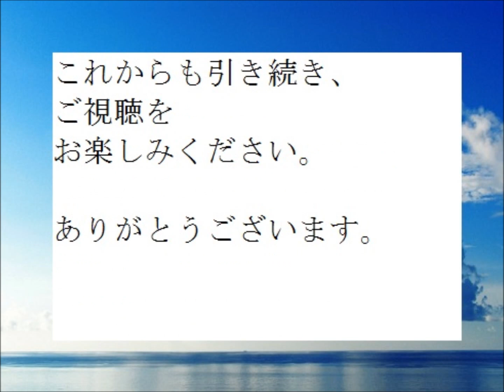朗読,３,「本所霙河岸,」作, 山本周五郎,※昭和文学,※,イグサ,※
朗読,1,「槍術年代記,」作,　山本周五郎,※新スタート,　昭和文学,※,イグサ,※
連続編集,２,「赤ひげ診療譚,　第1話,狂女の話,２,駆け込み訴え」作,　山本周五郎
連続編集,4/4,完,「ちくしょう谷,　第14章～,,」作,　山本周五郎,※表示が5/5となっているのは4/4の間違いです

新企画,「山本周五郎,作品へのコメント,」その２,　9/９篇,※そのまんま朗読,※朗読新館※

新企画,「山本周五郎,作品へのコメント,」その１,　9/2篇,※そのまんま朗読,※朗読新館※
新企画,「山本周五郎,作品へのコメント,」紹介,朗読のお知らせ,（予告）,※朗読新館※

※昭和文学を　読む,※朗読新館※